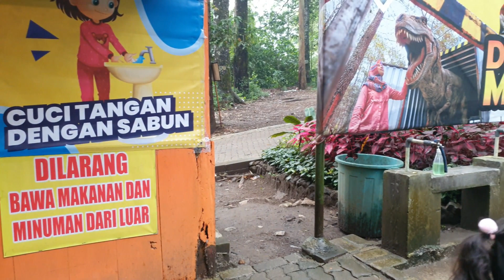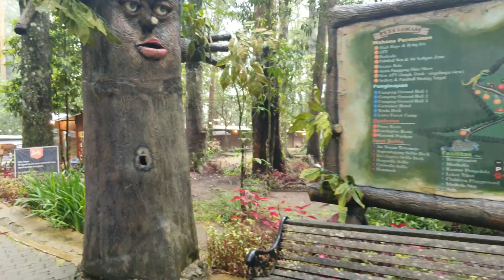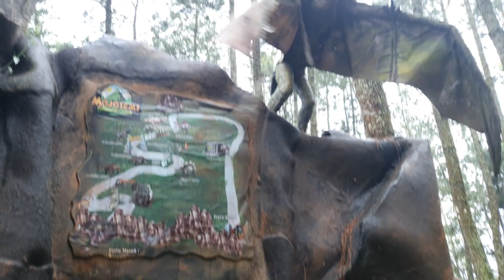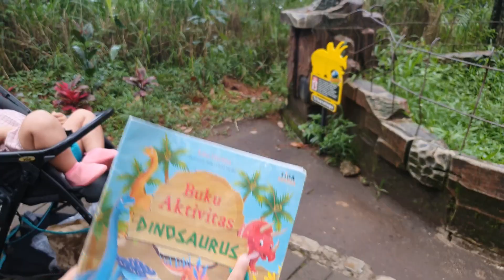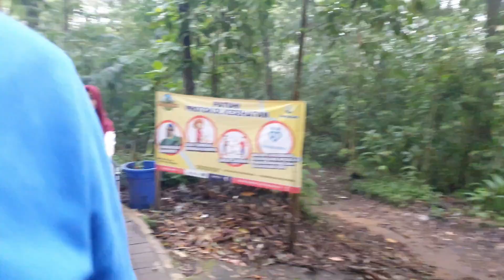MOJOSEMI DINOSAURUS PARK SARANGAN - MAGETAN, DINOSAURUSNYA SERAM GA ? BISA MENGAMUK ? POKOKNYA SERU!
Wisata Lawu Part I

Hello Gaes...
Kali ini Ibra dan Kia sedang jalan-jalan ke daerah sarangan - magetan - jawa timur, dilanjut sampai dengan area gunung lawu - jawa tengah.. hehe, untuk part 1 kita ke Mojosemi Dinosaurus Park Sarangan Magetan Gaes. di wahana wisata Mojosemi Dinosaurus Park Sarangan magetan ini banyak sekali yang bisa dinikmatai, ada spot foto, kuliner, forest camp, cottage, pertunjuan sampai dengan Mojosemi Dinosaurus Park Sarangan ini. mau tahu bagaimana Ibra dan Kia jalan-jalan di Mojosemi Dinosaurus Park Sarangan Magetan ini ?